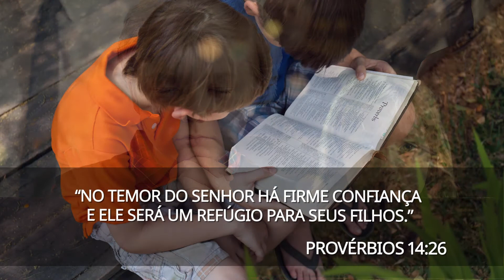Chamada de fevereiro - Adoração Infantil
Sugestão de vídeo para a chamar as crianças p/ a hora da Adoração Infantil na Igreja, mês de fevereiro, .